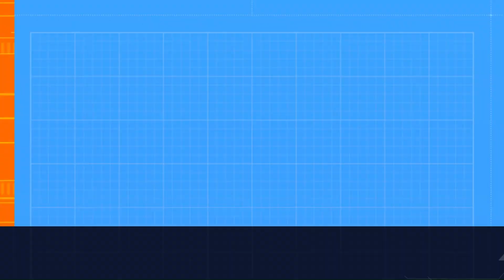2 1/2 minutes of the Blueridge parkway